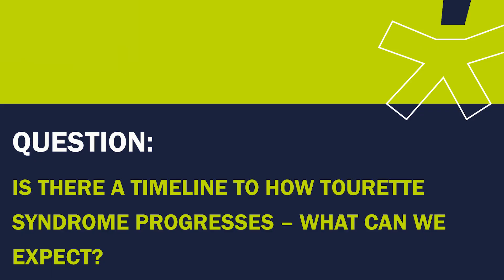Ask the experts: 'TS prognosis' with Dr Tammy Hedderly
Tourettes Action asked the TS community to tell us what questions they would ask health professionals and researchers working in the field of Tourette Syndrome.

We then put your questions to leading professionals both in the UK and internationally, and the following information is a collection of those answers, which we hope will provide value and interest to the TS community at large.